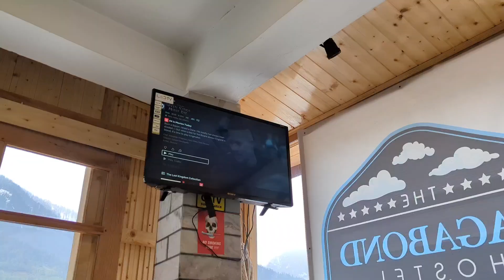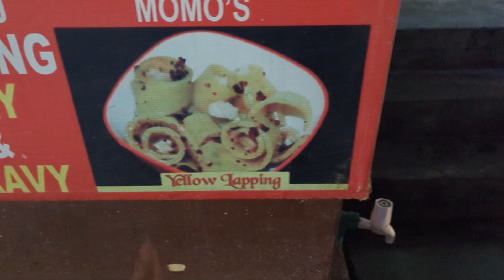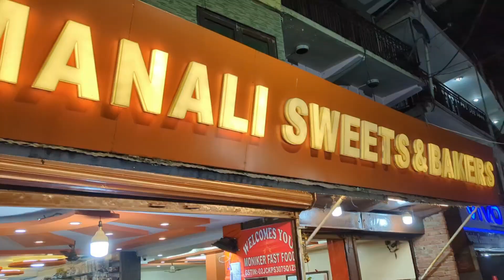Selling Dji Mavic Air 2 for 70000